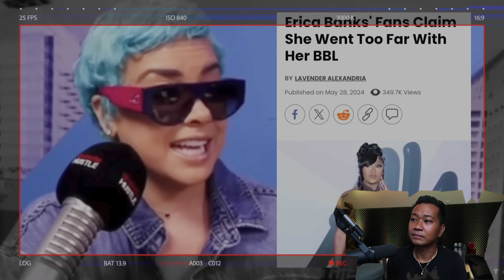The Decline of BBLs: Why They're Going Out of Style.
drizzle drizzle!

Channel :     @DestroReborn